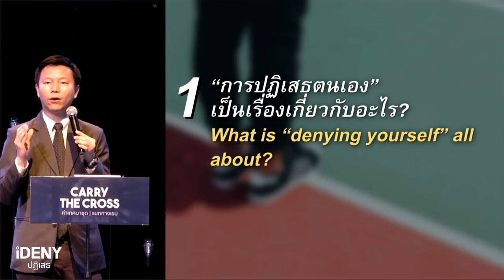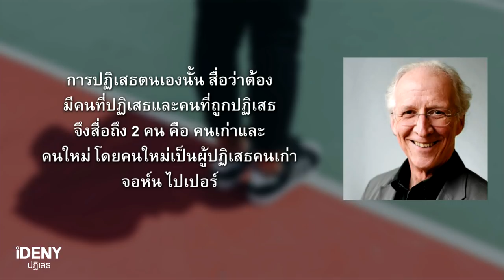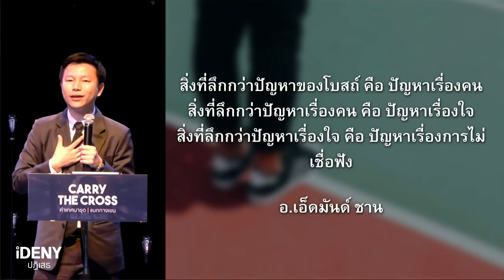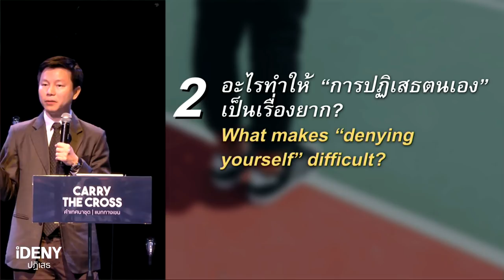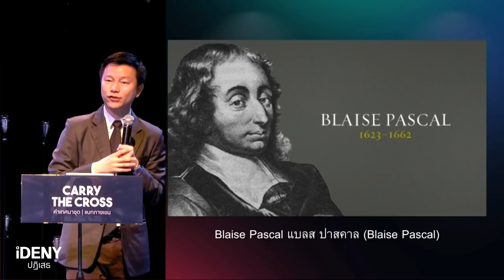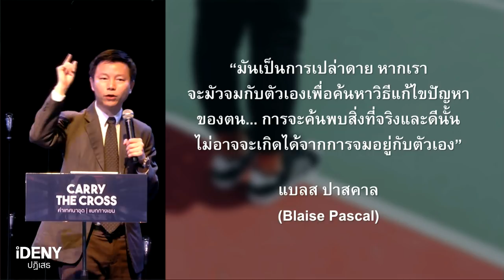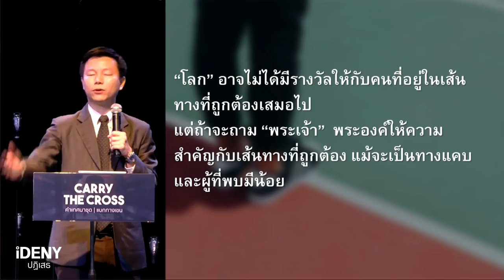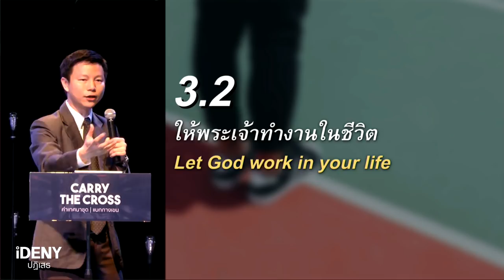ซีรี่ย์คำเทศนา ตอนที่ 1 : ปฏิเสธ (iDeny)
โดย อ.ทนนท์ ชาญชิตโสภณ

คำเทศนาชุด : แบกกางเขน (Carry The Cross)
หัวข้อ :  ปฏิเสธ (iDeny)
ข้อพระคัมภีร์ : ลูกา 9.23

1. “การปฏิเสธตนเอง”  เป็นเรื่องเกี่ยวกับอะไร?
2.อะไรทำให้ “การปฏิเสธตนเอง”  เป็นเรื่องยาก?
2.1. สังคมแห่งการบริโภคนิยม
2.2. ค่านิยมที่ฉาบฉวยและตื้นเขิน
2.3. ค่านิยมที่มีตัวเองเป็นศูนย์กลาง
3. จะทำให้ “การปฏิเสธตนเอง” บรรลุผลสำเร็จได้อย่างไร?
3.1. กำหนดเข็มทิศให้จิตใจ
3.2. ให้พระเจ้าทำงานในชีวิต